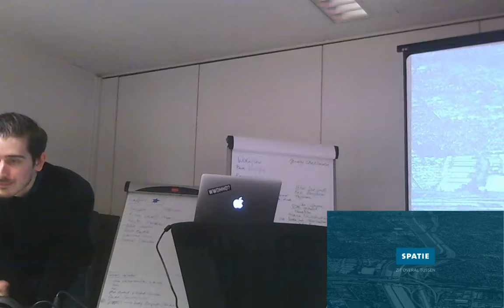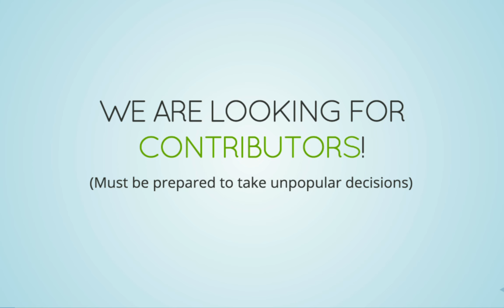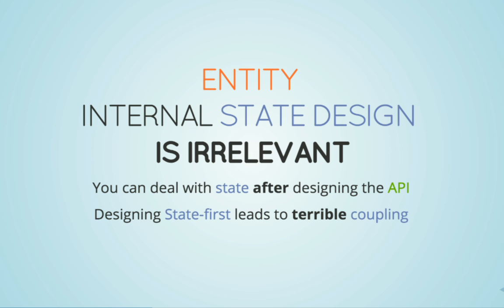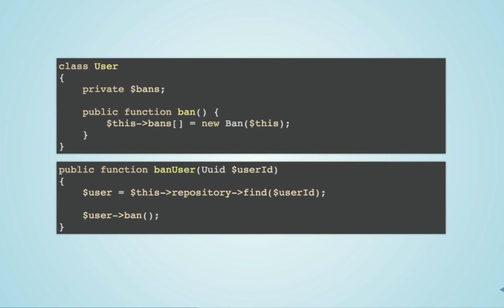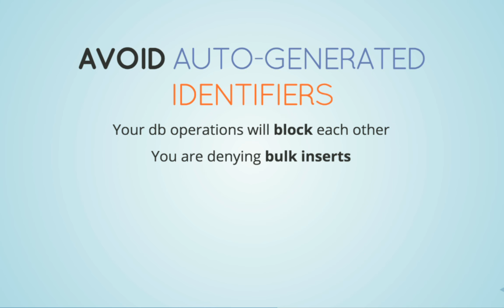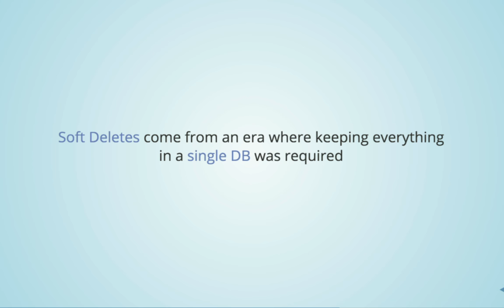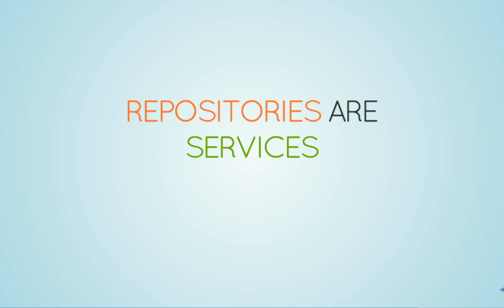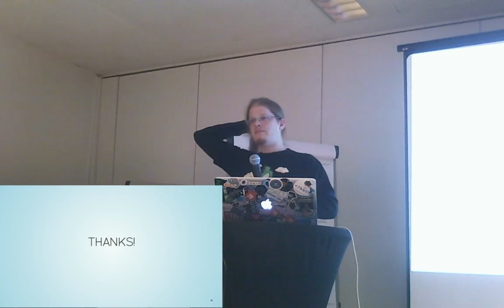Doctrine ORM Good Practices and Tricks - Marco "Ocramius" Pivetta @ PHP Antwerp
Doctrine ORM is a complex tool that enables development of very advanced applications, but are you actually using it correctly? What if you have been using the ORM incorrectly or in an inefficient way? We are going to inspect the advantages and disadvantages of various approaches to application design with this Data mapper, and come up with a set of best practices that will be useful for your projects.